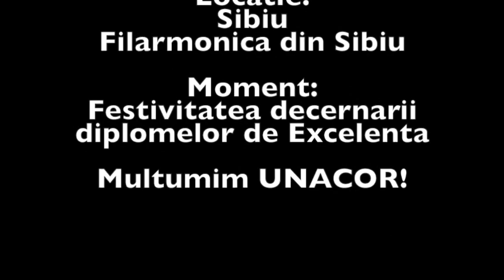Ana-Maria Bitica primeste titlul de "Tanara Speranta in Dans"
Gala Unacor, 29 aprilie 2018, Sibiu
Domnul Pr. Dr. Univ. Sergiu Anghel ii imaneaza in cadrul Galei UNACOR, Diploma de "Tanara Speranta'